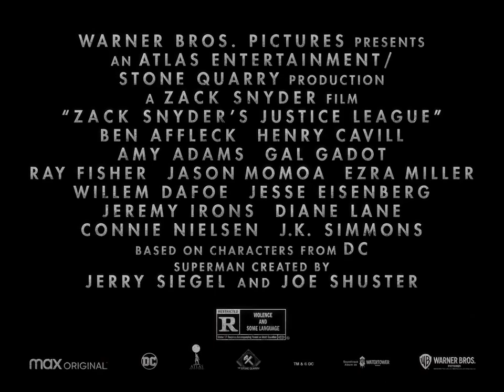FLASH Teaser | Zack Snyder's Justice League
Streaming 18 March